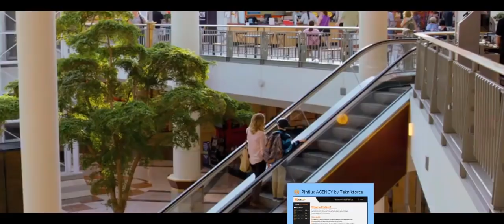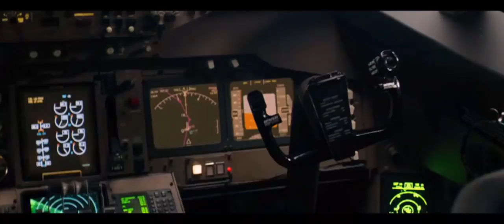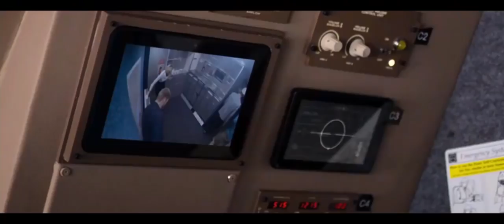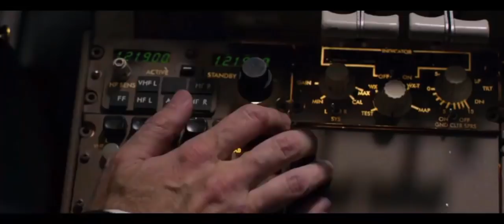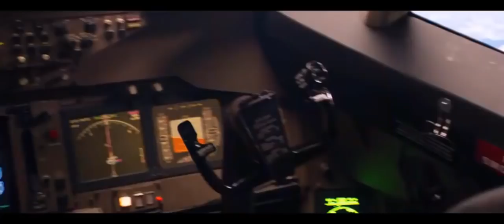"RAPTURE" signs "CONVERGING"! Are you still "WATCHING"?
Mission help needed! God is "testing" many hearts now. Send offering here. "Mission help needed now!
Also you can send through western union or "GOOGLE" pay using my full name Dewayne Vargus. God bless you all greatly - Need a bible please send email with your mailing address. Shalom!!
(SALVATION PRAYER)
Dear God in heaven, I come to you in the name of Jesus. I acknowledge to You that I am a sinner, and I am sorry for my sins and the life that I have lived; I need your forgiveness. I believe that your only begotten Son Jesus Christ shed His precious blood on the cross at Calvary and died for my sins, and I am now willing to turn from my sin. You said in Your Holy Word, Romans 10:9 that if we confess the Lord our God and believe in our hearts that God raised Jesus from the dead, we shall be saved. Right now I confess Jesus as the Lord of my soul. With my heart, I believe that God raised Jesus from the dead. This very moment I accept Jesus Christ as my own personal Savior and according to His Word, right now I am saved. Thank you Jesus for your unlimited grace which has saved me from my sins. I thank you Jesus that your grace never leads to license, but rather it always leads to repentance. Therefore Lord Jesus transform my life so that I may bring glory and honor to you alone and not to myself. Thank you Jesus for dying for me and giving me eternal life. Amen!  Get into a bible based church if possible and be baptized in holy water. Welcome to the family of GOD